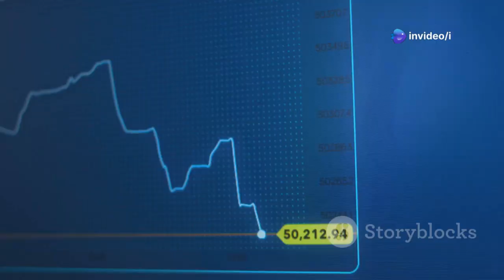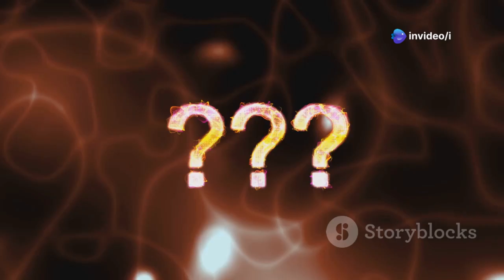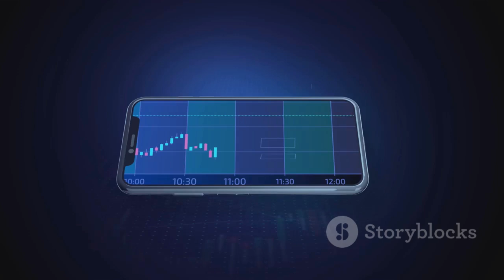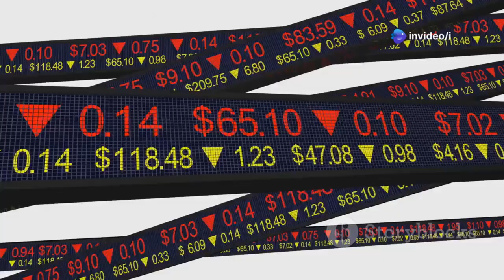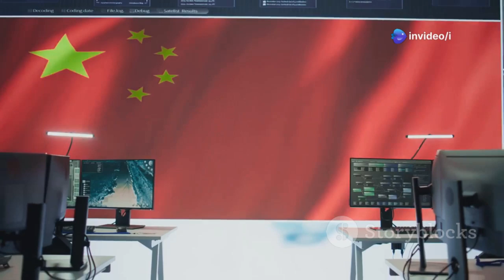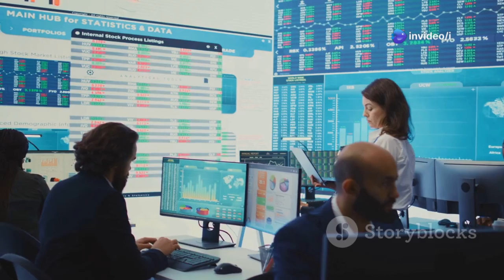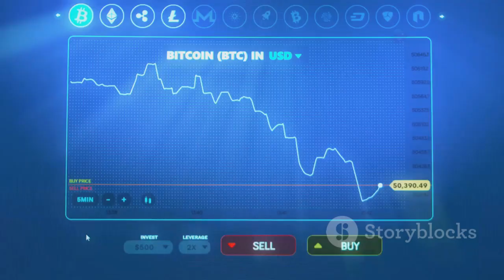China Cuts $320 Billion in U.S. Chip Imports in Response to Sanctions!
Dive into the complexities of the U.S.-China chip war in our latest video, "U.S.-China Chip War: A New Era of Tech Rivalry." Discover how U.S. sanctions on China's semiconductor sector, aimed at maintaining technological superiority, have backfired, fueling a fierce global tech rivalry. With China’s rapid advancements in chip manufacturing and self-sufficiency, we explore the implications for global trade, U.S. businesses, and the very fabric of international relations. From Huawei's innovative breakthroughs to the shifting dynamics of the semiconductor market, this video unpacks how geopolitical strategies are reshaping the industry landscape.

OUTLINE:

00:00:00 Introduction to Sanctions
00:00:30 Raimondo's Emphasis
00:00:43 The Global Tech Rivalry
00:01:12 Dependence and Decline
00:01:38 Government Initiatives
00:02:07 Questions and Engagement
00:02:33 Huawei's Comeback
00:03:03 Driving Force for Progress
00:03:12 Huawei's 5G Base Stations
00:03:20 Tech Insights Analyst
00:03:32 Benefits and Competition
00:03:41 Chinese Consumers
00:03:59 Global Innovation
00:04:13 Challenging Beliefs
00:04:37 Disrupting the Market
00:05:03 Revenue Drop
00:05:25 Far-Reaching Consequences
00:05:44 Questioning Sanctions
00:05:51 Doubling Manufacturing
00:06:11 New Fabrication Plants
00:06:33 Impact on Consumers
00:06:44 Hurting South Korea
00:06:59 Closing the Gap
00:07:24 Adapting to Change
00:07:41 Powering Data Centers
00:07:54 Phasing Out Imports
00:08:13 Reducing Reliance
00:08:26 Market Presence
00:08:49 Key Players
00:09:12 Driving Innovation
00:09:21 Shifting Power
00:09:31 Accelerated Advancements
00:09:43 Maintaining Dominance
00:09:50 Regaining Competitive Edge
00:10:03 Maintaining Dominance
00:10:09 Unintentional Tools
00:10:33 Surpassing Rivals
00:10:43 Influence Over Supply Chains
00:11:02 Balancing Compliance
00:11:14 Reshaping Trade Rules
00:11:26 Memory Technology
00:11:43 Shifting Leadership
00:11:56 Reshaping Power Dynamics
00:12:11 Geopolitical Game-Changer
00:12:22 New Era
00:12:38 Sustainable Independence
00:12:49 Unintended Consequences
00:13:05 Risks of Supremacy
00:13:14 Future Conflicts
00:13:24 Unpredictable Geopolitics
00:13:34 International Collaboration
00:13:54 Tech Powerhouse
00:14:04 Outro